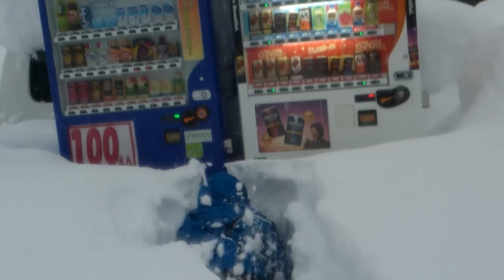Mergulho na nevasca de 2014 Yamanashi-Ken